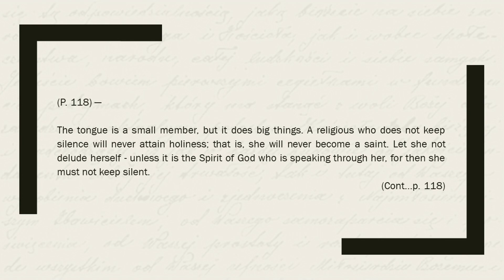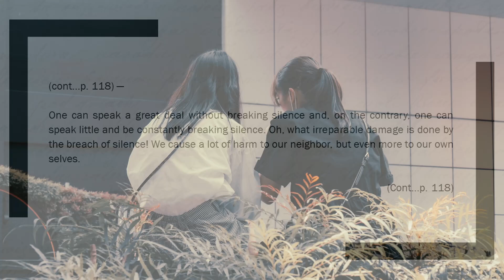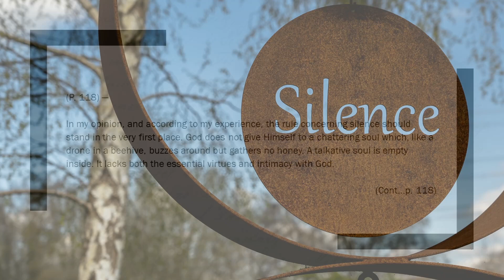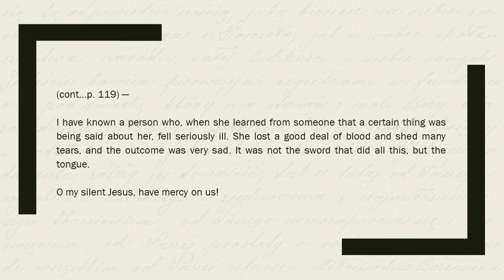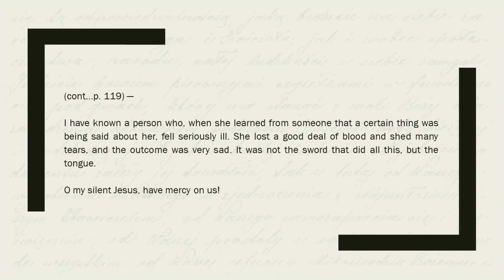I have to give an account of what I say — Divine Mercy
St Faustina warns in her Divine Mercy Diary about being careful with what we say and that we will have to give an account of what we say when it comes to judgement after death.

00:00 Introduction - I will have to give an account of what I say
00:32 The tongue can hold us back from sainthood
01:07 How to hear the voice of God
01:56 The importance of silence
02:54 How some souls ended up in Hell
03:26 Give account for the tongue at judgement day

The Divine Mercy Chaplet has touched and transformed the prayer life of Catholics around the world.

If you have only a few minutes to pray for your loved ones or for the conversion of sinners, join me in praying the powerful Divine Mercy Chaplet

For more information on the Divine Mercy and the messages of Saint Faustina, please look at the other videos in this playlist series.

Please let me know if you have ideas for other faith-based videos you would like to see.